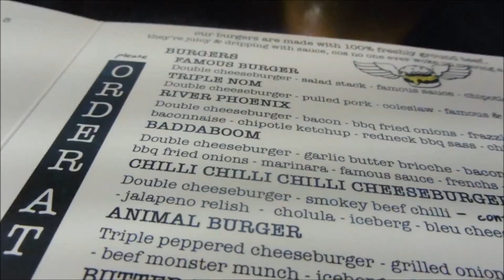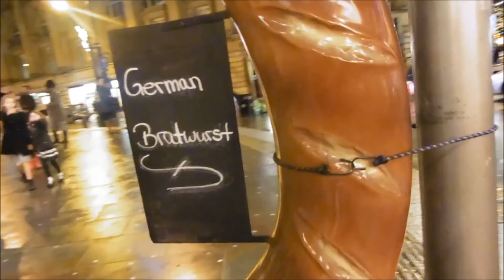WEEK 5 / BIG BURGERS, BLOWDRYING & BEST WRAPPING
SONGS:
*Drive -Incubus
*Only Exception -Paramore
*Hero of War -Rise Against